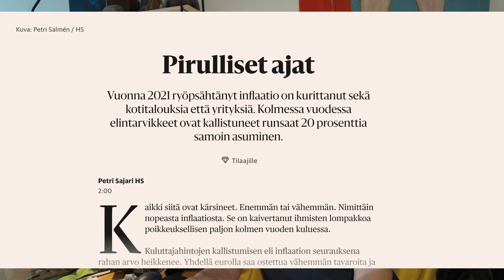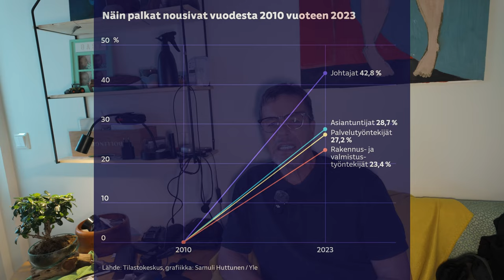ENTROPIA SUOMI-SYSTEEMISSÄ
Ajatuksiani inflaation vaikutuksista ja palkoista. Onko osin itse aiheutettu epäjärjestyksen määrä lisääntymässä suomalaisessa yhteiskunnassa? Uskon, että polarisoitumisen vuoksi on ja iso kysymys kuuluukin, että milloin se tulee enemmän näkyväksi.